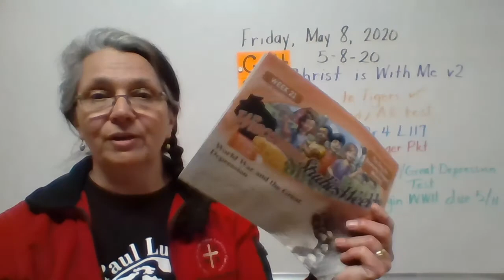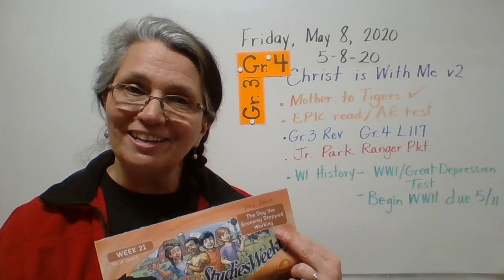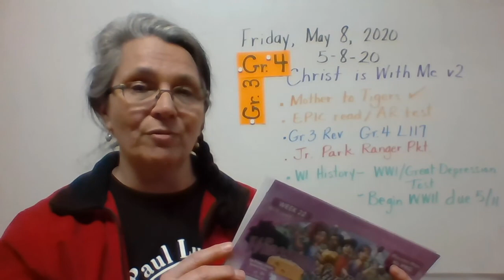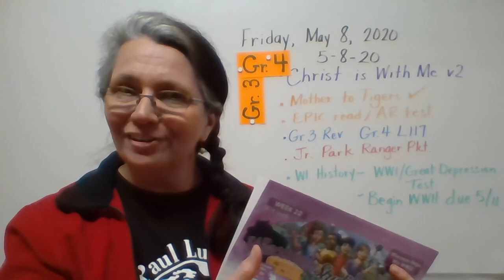Gr 3 Gr4 MathWiHist5 8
Gr 3 Review
Gr 4 L117
WI History